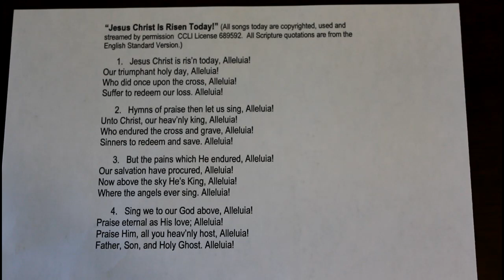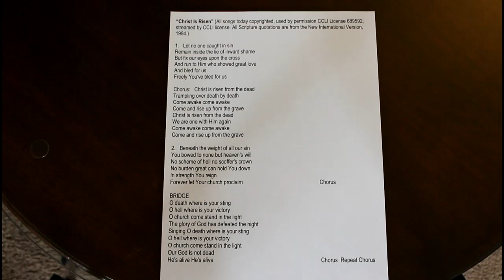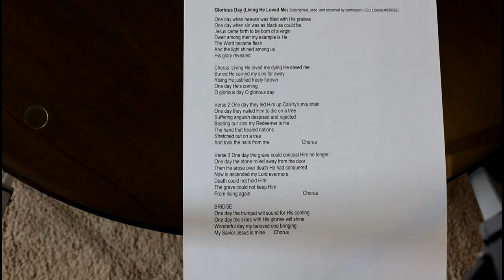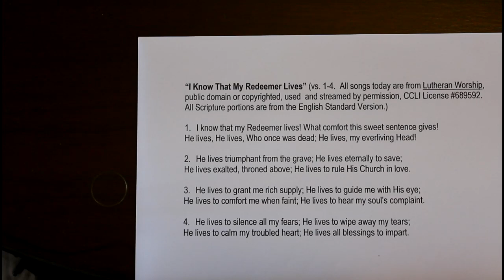The Good and the Bad of Easter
Amidst the glut of candied sugar bombs, special treats, and Easter meals, could there be any "bad" side to the fulfillment of Christ's Holy Week mission (other than nutritional disaster, that is)? The Great Good of Easter is forgiveness, eternal life and salvation for all who believe! The REAL Bad of Easter only applies to those who reject Him Who is the Resurrection and the Life, for He has all authority in heaven and on earth and is returning in judgment to punish all who reject His plan of salvation by grace through faith. Jesus is earnestly calling all to repent, trust Him and receive LIFE in His Name while HIs grace is available.